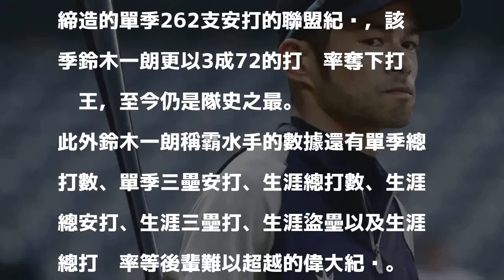MLB》相隔6年回水手 鈴木一朗這些障礙無人能及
鈴木一朗在水手留下多項隊史紀錄。（資料照，美聯社）

發表評論評論如下。